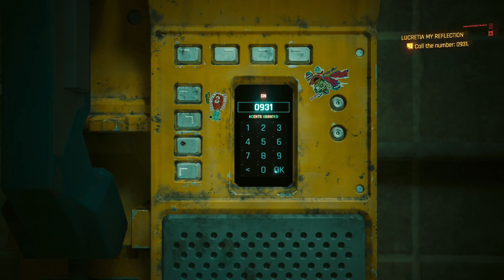Cyberpunk 2077: Phantom Liberty - Episode 02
Virtual Ketchup is dedicated to chronicling all video games.